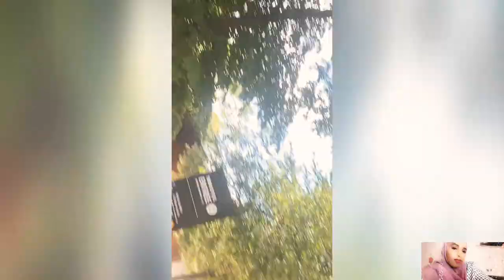Roadtrip to paris II Hanivlogs vlog 3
I am Hani Omar and will try to upload as many videos as possible per week.  Follow me in my daily life!

 XO

 hani omar